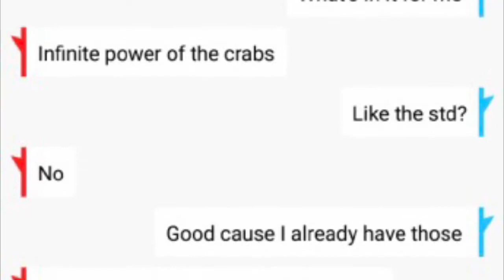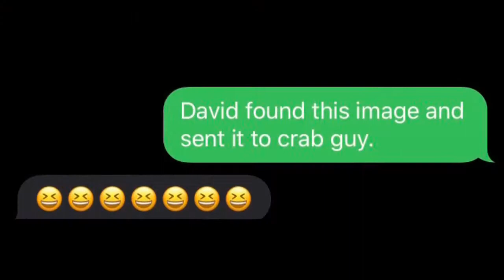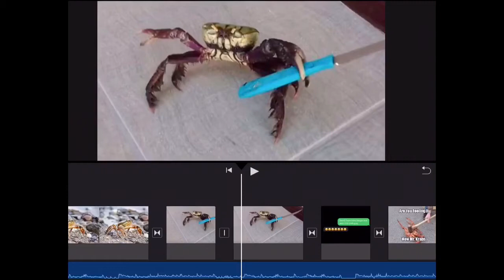Crab Compilation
The great crab 🦀 compilation.